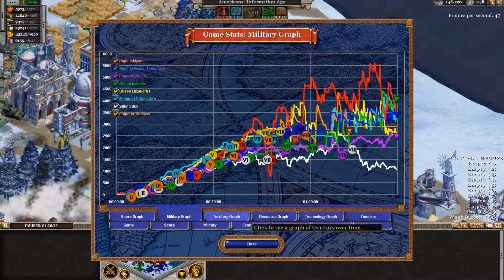Rise of Nations solo Pt.6 - The End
The end of my journey in Rise of Nations. well this game at least